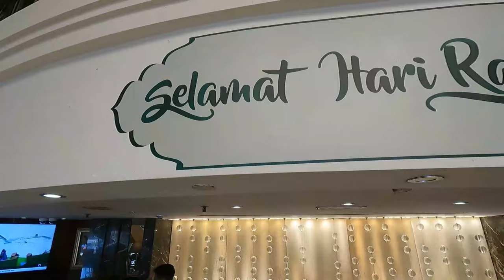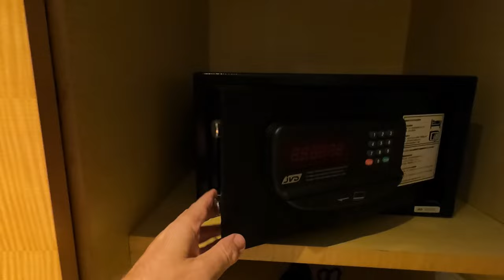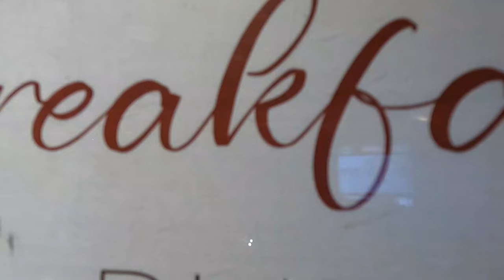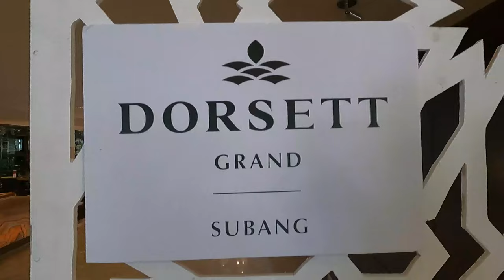Staycation Travel | Kuala-Lumpur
Today, we had the chance to experience and taste delicious buffet at the Dorsett Hotel and we hope that our little video will will make you want to try it yourself as well.